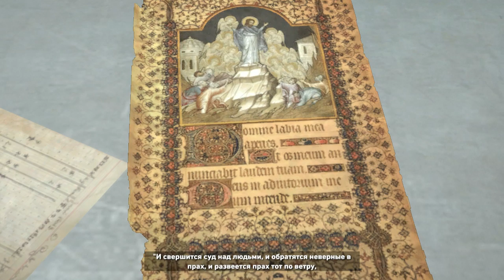Rise of the Tomb Raider Побег из тюрьмы